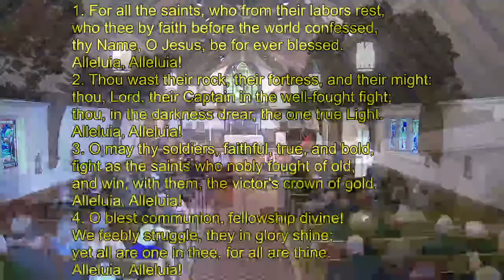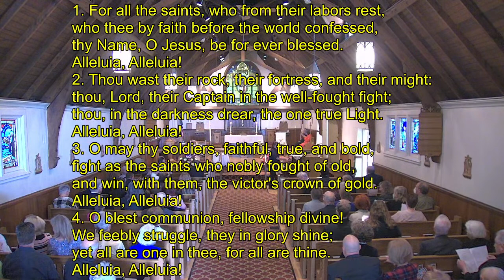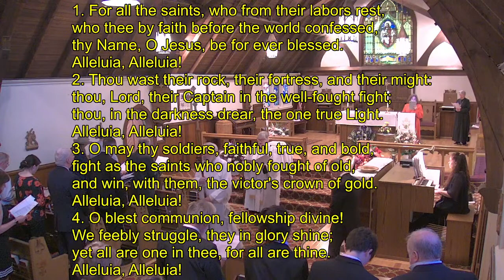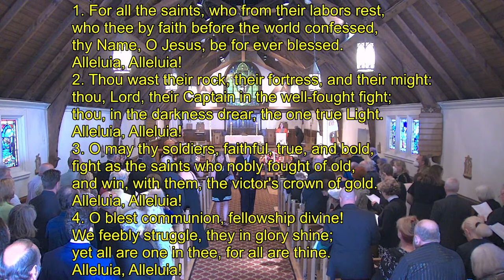A Celebration of the Life of Carol Ann Eastman MacKenzie May 27, 2023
St. Anne's Episcopal Church, North Billerica, MA

Ministers Today:

Celebrant: The Rev'd Jennifer D. Beal
Director of Music & Organist: Ms. Laura Rosa
Soloist: Ms. Maria Martin
Lector : Ms. Kathy Brewster
Acolyte: Mr. Mike Hopkins

Film Crew:
  Mr. Mike Hopkins
  Mr. Mark Komarinski
  Ms. Sandra Giroux
  Mr. Edward Giroux
  Mr. Ron Desmarais
  Mr. Eli Baldwin

Used and performed under OneLicense #736619-A